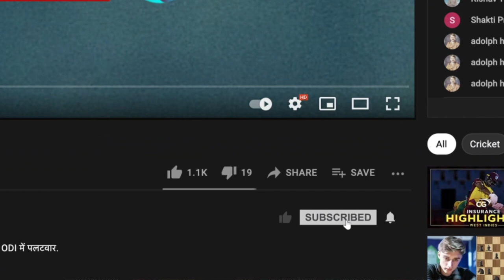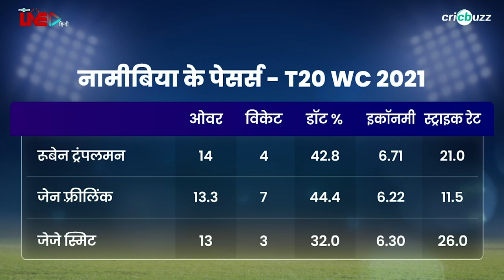Trumpelmann की swing और pace हमेशा बनाएगी उन्हें right-handers के लिए ख़तरा: Sehwag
Trumplemann ने अपनी स्विंग और गति से किया है बल्लेबाज़ो को परेशान। क्या बनाता है उन्हें इतना घातक? सुनिए Ajay Jadeja और Virender Sehwag का विश्लेषण, Cricbuzz Live हिन्दी पर